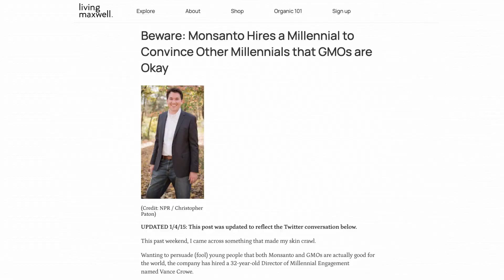Vance Crowe Agriculture Keynote Speaker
Vance Crowe shares his personal journey from skepticism to advocacy in the field of agriculture, specifically with Monsanto.

Vance discusses his transformation from being suspicious of modern agricultural practices to becoming the director of millennial engagement for Monsanto, highlighting the paradox of abundant food production alongside public fear and anger.

Vance’s keynotes cover the following areas:

Conflict Resolution: They explain how they became a public speaker to bridge the gap between modern agriculture and public perception. The focus was on making critics feel heard and understood, which proved effective in changing perspectives.

Communication Strategy: The video delves into the speaker's approach to communication, teaching audiences how to:
- Advocate effectively for their industry.
- Engage with critics in a way that fosters understanding.
- Negotiate for desired outcomes.
- Develop organizational strategies for outreach and opinion change.

The principles discussed are not only applicable to agriculture but also to personal relationships and broader societal interactions, emphasizing the importance of understanding how people form their beliefs and what it takes to shift them.

Vance serves as an educational resource for anyone interested in communication strategies within contentious fields like agriculture, offering insights into effective dialogue and advocacy.